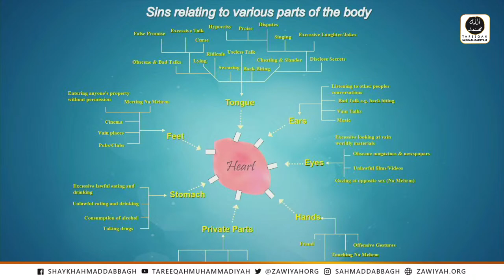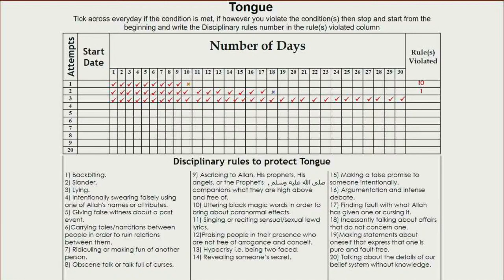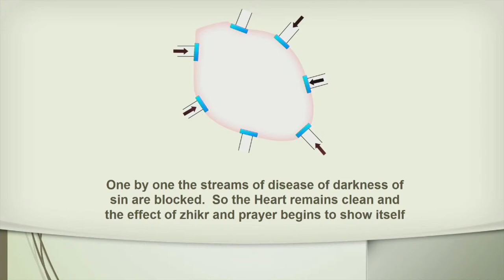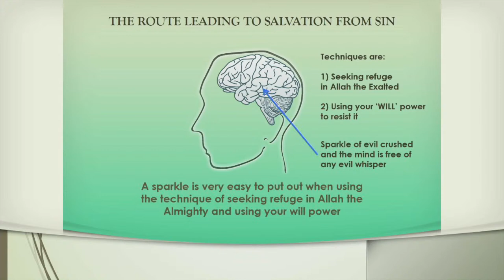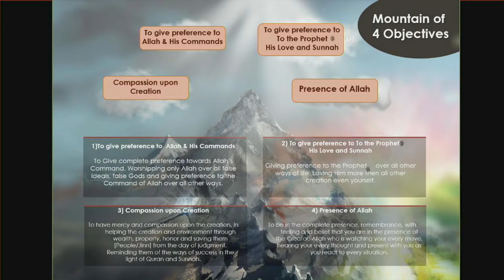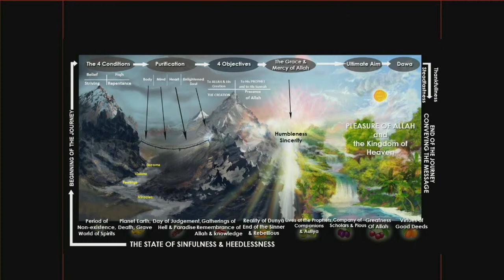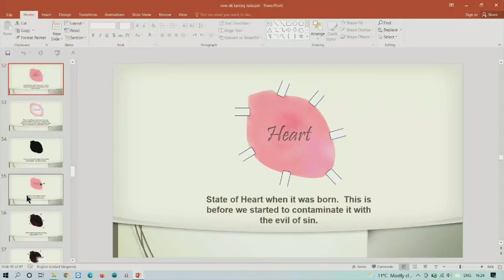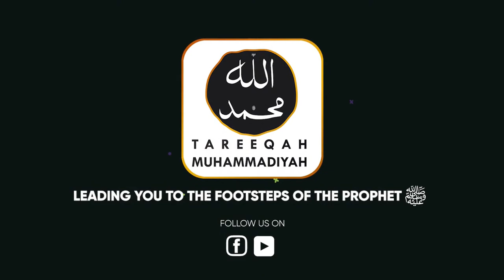Itikaf 22 - The course of Self-Purification (part 2) - Ustadh Siraaj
The last 10 days of Ramadhan are for freedom from Hellfire. What does this exactly mean and who is saved from Hellfire? Tune into live Sessions throughout these 10 days to gain knowledge and learn how one can implement.

In the company of Director of Wiselife Academy, Shaykh Ahmad Dabbagh

JOIN US BELOW

*** ANTI-PIRACY WARNING ***
This content is Copyright to Tareeqah Muhammadiyah. Legal action will be taken against those who violate the copyright of the following material presented!